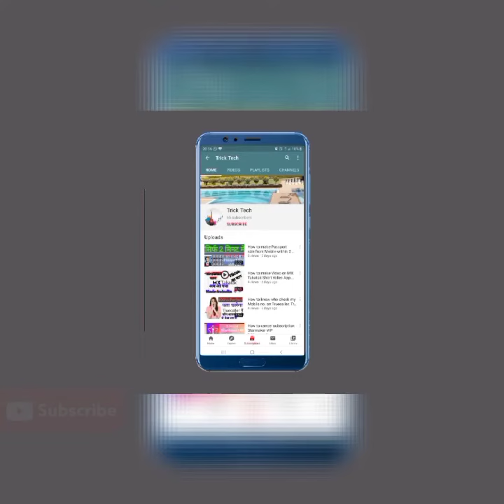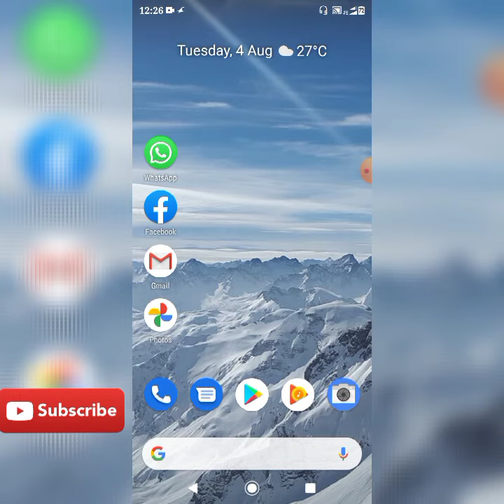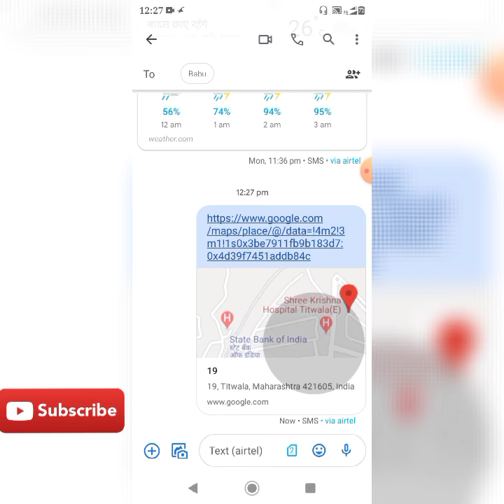How to send Location without Whatsappp.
ab bina Whatsappp ke apni Live location bhejiye.